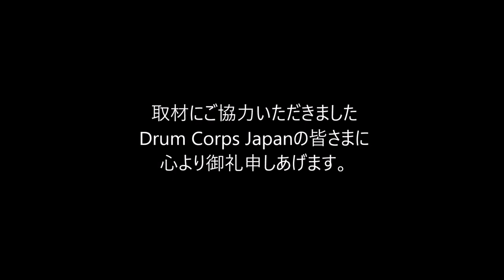2018 DCJ I&E Percussion Individual SD 4位 鴨志田 直哉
2018年2月12日（月） 横浜文化体育館で行われましたDCJ I&E Contestです。

■Percussion Individual
Snare Drum 部門
4位　83.0
鴨志田 直哉  Tokyo Phoenix Drum & Bugle Corps